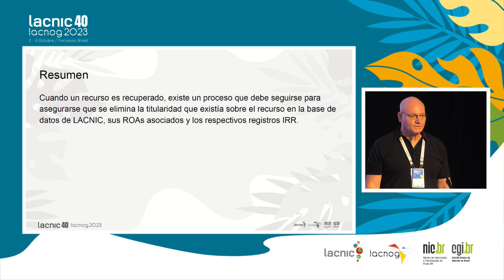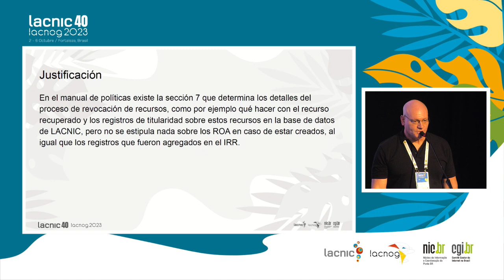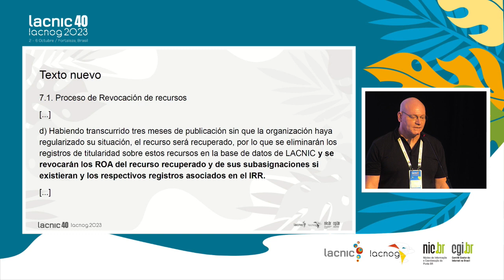LAC 2023 5 v1 - Eliminación de ROA en caso de recursos recuperados